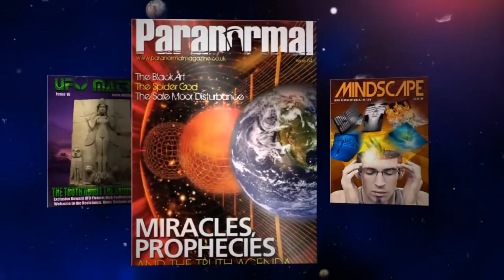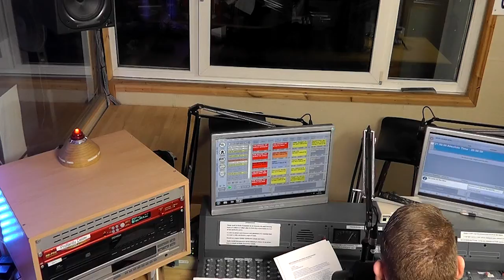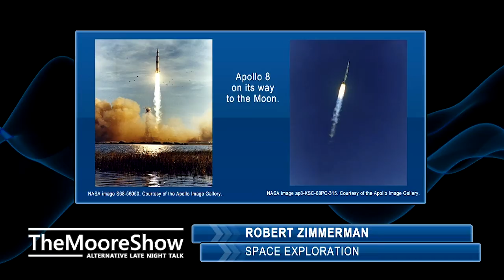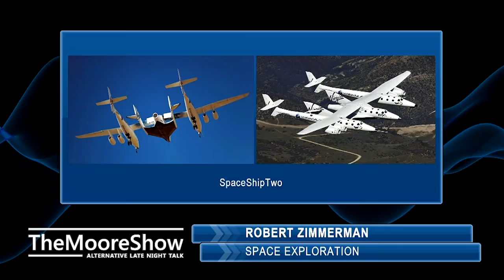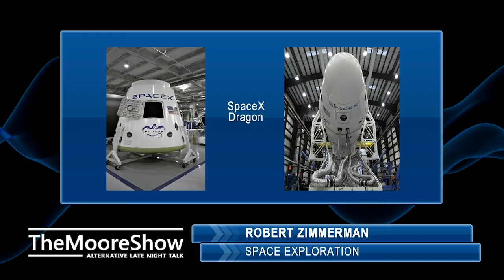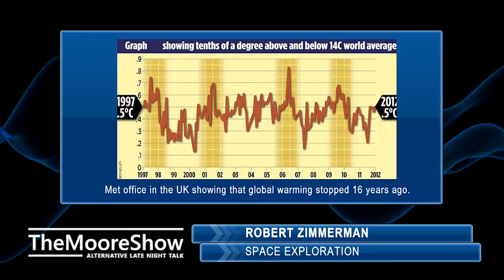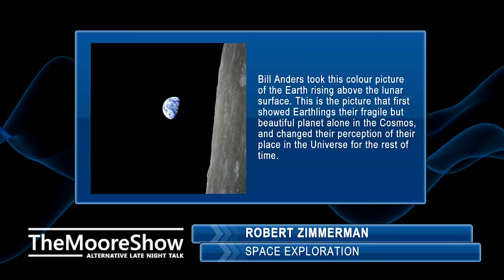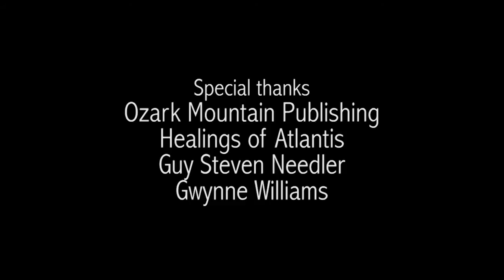The Future of Space Exploration & Apollo 8 With Robert Zimmerman | #131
Robert Zimmerman is an award-winning science journalist and space historian who has written four books and numerous articles on science, engineering, and the history of space exploration and technology. His book, "Genesis: The Story of Apollo 8 describes the family and the political tale behind the first manned mission to another world, which he will be sharing on the show.

Robert also spoke about the future of space exploration, who the important players are, what role the will government play, and whether will Britain is a participant.
He shared the launch on SpaceShip Two, SpaceX Dragon, Falcon 9, and The Bigelow Private Space Station.

1) Channeling.com is our trusted network of talented spiritual advisors dedicated to empowering lives by helping people discover answers to their most pressing questions, gain closure, find their purpose in life, and more.

Chapters To Navigate The Show:  Coming Soon